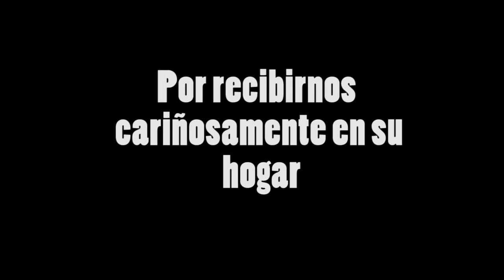BLOOPERS - Los hermanos - Corto Ucab Guayana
Bloopers de El secreto de los hermanos.

Esto es solo una pequeña parte de lo bien la pasamos grabando el cortometraje, a pesar de todo el estres, fue un fin de semana único y por ello es necesario inmortalizarlo.

Edición: Marcia Ramírez
Canción: Buen Día - Gaelica